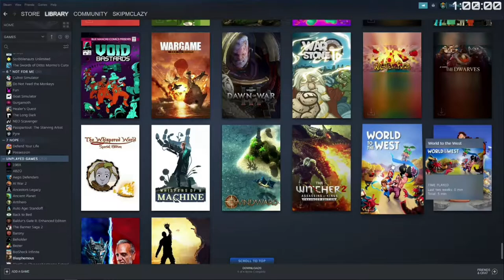What's This Game?! | World to the West | Playing unplayed library games | Episode 10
Episode 10 of the What's This Game?! series. I wanted to finally play all the unplayed games in my PC libraries, which hovered around 200 games at the outset. This is my first hour of playthrough in each game.

World to the West is an adventure puzzle game that is a sequel to Teslagrad (also in my unplayed list).